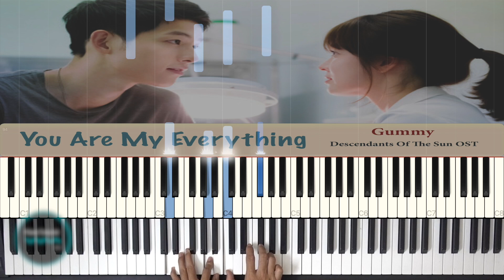You Are My Everything ( Descendants Of The Sun OST ) || Gummy || PianoTutorial OST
You Are My Everything ( Descendants Of The Sun OST ) || Gummy